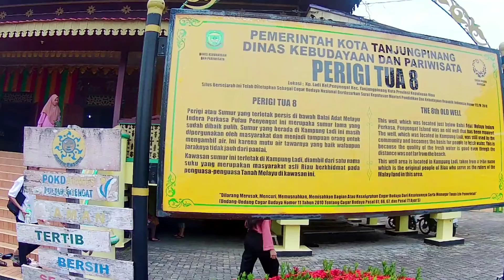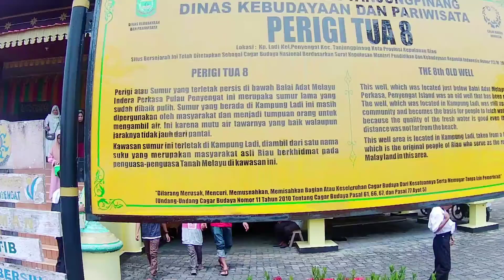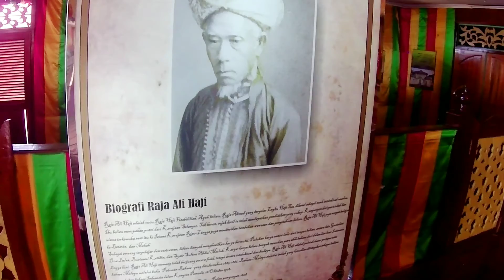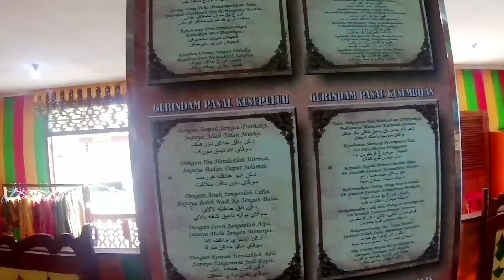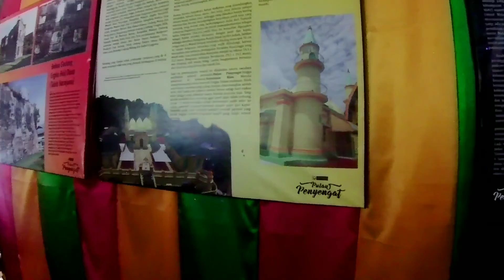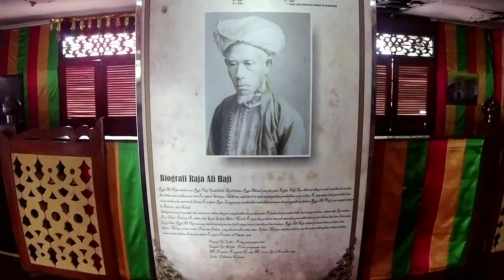PULAU TEMPAT LAHIRNYA GURINDAM DUA BELAS RAJA ALI HAJI ❗MELAYU TANJUNG PINANG INDONESIA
Jika berkunjung ke Kepulauan Riau jangan lupa untuk mampir ke Balai Adat Melayu Riau. Bangunan yang terletak di Jalan Diponegoro Riau ini tampak sangat eksotis.

Balai ini digunakan sebagai tempat untuk bermusyawara mufakat guna mengambil keputusan oleh para tokoh-tokoh adat, juga digunakan sebagi tempat-tempat pertemuan panting lainnya seperti penganugerahan gelar adat kepada para pejabat tinggi negara.

Bangunan yang memiliki corak khas melayu. Dari jenisnya, rumah tradisional ini pada umumnya adalah rumah panggung yang berdiri diatas tiang dengan bentuk bangunan persegi panjang. Dari beberapa bentuk rumah ini hampir serupa, baik tangga, pintu, dinding, susunan ruangannya sama, dan memiliki ukiran melayu seperti selembayung, lebah bergayut, pucuk rebung, dan lain-lain. Keumuman berikutnya terletak pada arah rumah tradisional Kepri yang dibangun menghadap ke sungai. Ini terjadi karena masyarakat tardisional Kepri menggunakan sungai sebagai sarana transportasi.